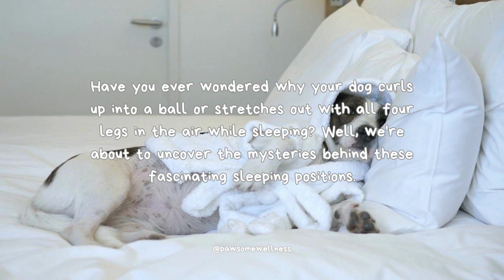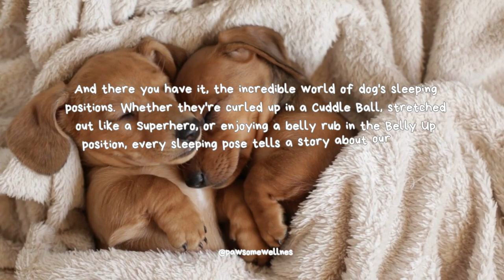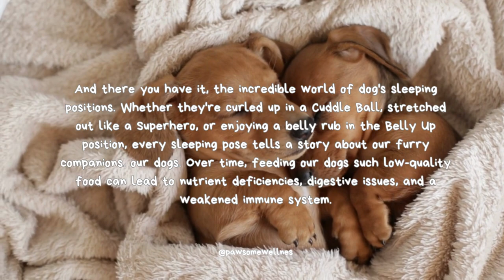Dog's Sleeping Positions | Decoding Your Dog's Sleeping Positions